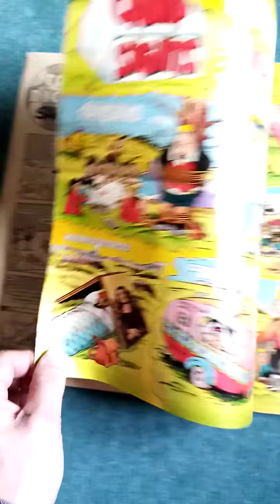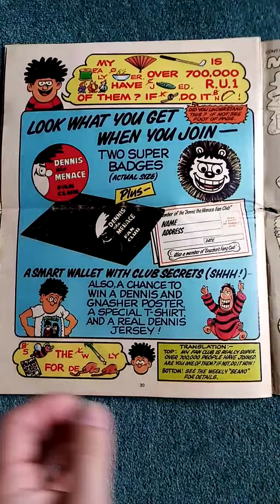The Beano Comic summer special 1984 vintage Ephemera